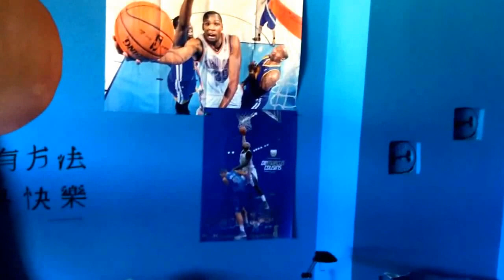Update#7 ma chambre et WIP